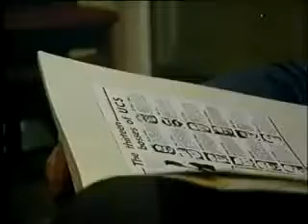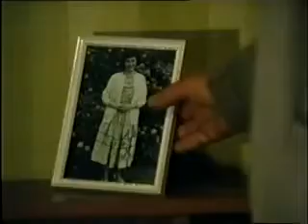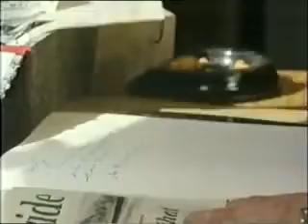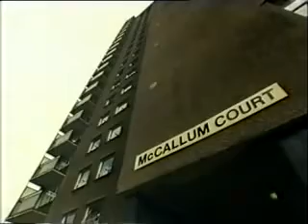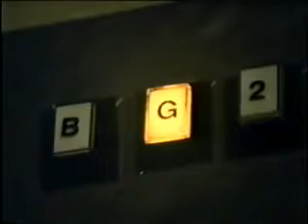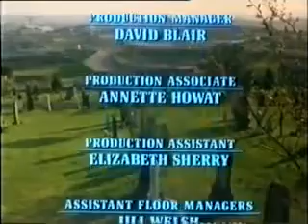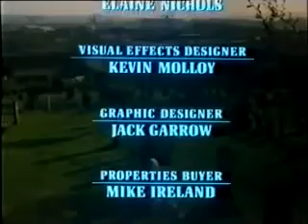Govan Ghost Story (1989)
Govan Ghost Story from The Play on One relaesed 7 March 1989 directed by David Hayman